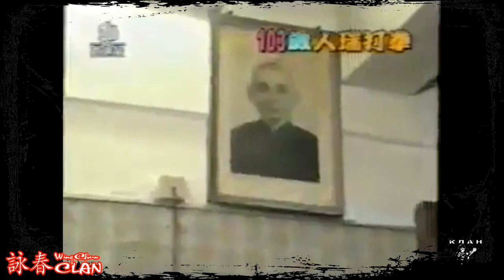Grandmaster Chu Chong 103 year old (Pao Fa Lien Wing Chun) / 朱忠老師父 / 103歲大師 (刨花蓮詠春)